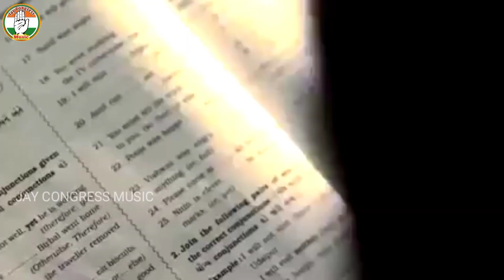Viral Song || मिशन2024#up#shivpal_sargam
► Album :- Congress Mission 2024
► Song  :-Nam Priyanka Gandhi
► Singer :-Shivpal Sargam
► Lyrics :- Jayprakash Pal
► Music  :-Durga Singh
Ricording & Mixing:-Mantra Studio Mumbai
►Video&Editing:-Akhilesh Pal
 ►Digital Head:- A&A Digital ( Akhilesh AA )
► Company/ Label :- JAY CONGRESS MUSIC
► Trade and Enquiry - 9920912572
► Company Brand :- JAY CONGRESS MUSIC

congress party song
कांग्रेस पार्टी सॉन्ग, कांग्रेस पार्टी न्यू सॉन्ग, हिट्स कांग्रेस पार्टी, न्यू सॉन्ग कांग्रेस पार्टी 2022,
congress party hindi song
congress party bhojpuri song
congress party chunav up song
samajwadi party song
congress party song 2022
.Warning.